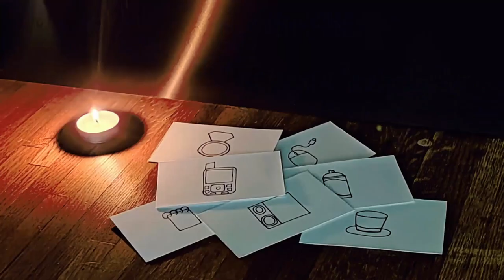The Nightly Manor Intro but REALISTIC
Just some pretty pictures of the cast. I think the MAP got canceled and its been a while so I'm just sharing what I have. Check out The Nightly Manor made by @Allenimations